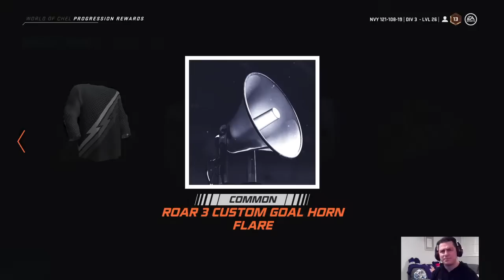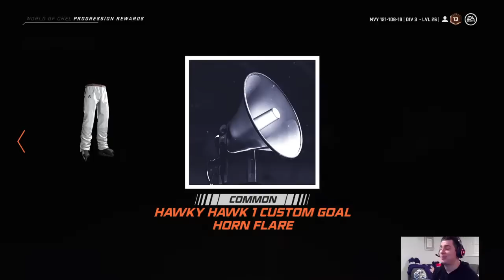Playing NHL 20 w/ Steve Dangle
Steve Dangle tries to win the Ones Eliminator in NHL 20.